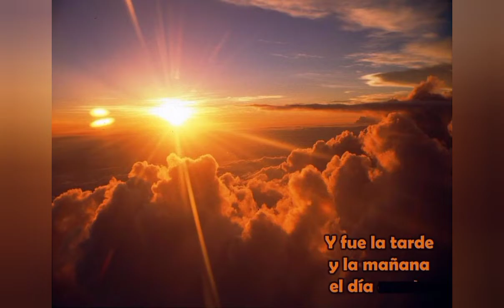Libro de Génesis RVR Capítulo 1. LA CREACIÓN.